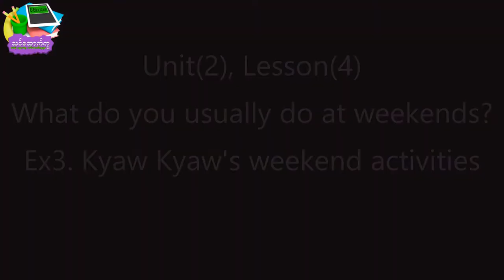Unit(2),Lesson(4),Ex3.Kyaw Kyaw's weekend activities.